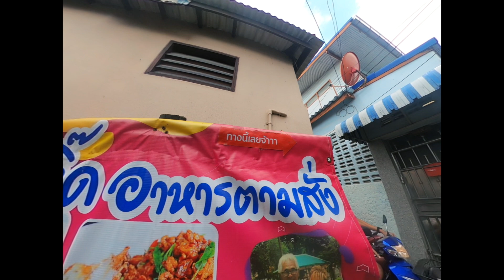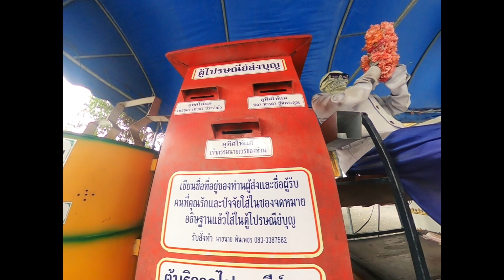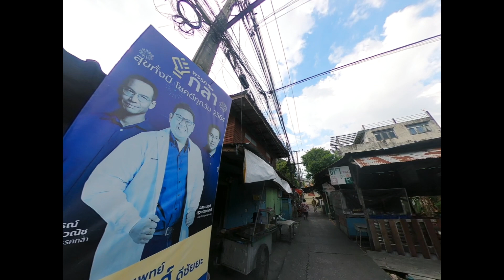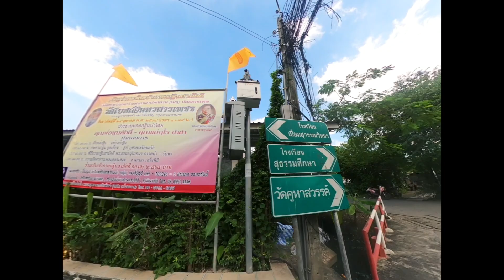EP.8 | 1 ชม. Street Photo ชุมชนคูหาสวรรค์ | One Hour Photowalk